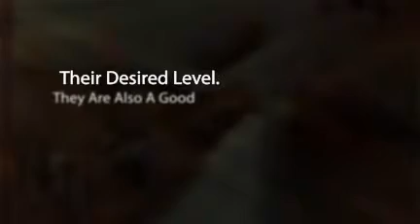Does Ecigarettes Emit Smoke?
to learn how to successfully navigate
the ins & outs of the e cigarette trial.